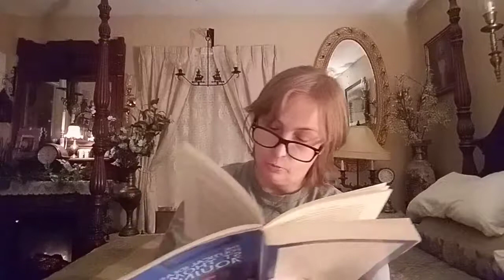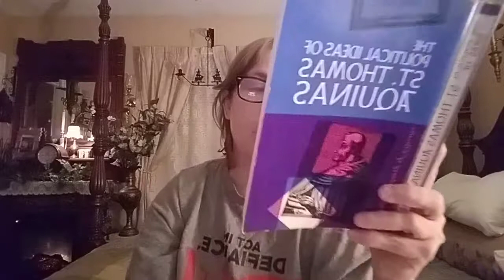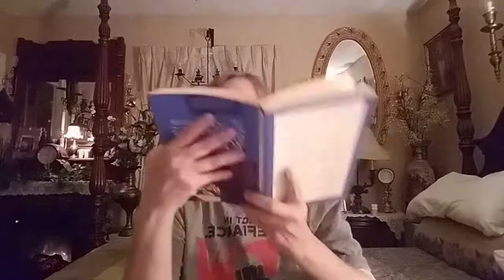The Political Ideas of St Thomas Aquinas Part 1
This edition presents the ideas of St. Thomas Aquinas on politics, justice and social problems as set forth in The Summa Theologica and on forms of government as set forth in De Regimine Principum

What is the relation of the state to God? How can a man be both a "political animal" and a follower of Christ? These enduring questions are considered in detail in this volume of selected writings of St Thomas Aquinas. Among the most influential of the medieval philosophers, he is recognized for synthesizing Christian theology with Artistotelian metaphysics, recognized for synthesizing Christian theology with Artistotelian metaphysics, and providing a philosophical defence of Christianity addressed to the non-Christian reader. This selection specifically focuses on Aquinas's concepts of politics, justice and social conflicts, and the impact they have on society. In a discussion of the historical background and evolution of St Thomas Aquinas's political ideas, the editor explains their enduring influence and legacy. He also provides explanatory notes and a glossary of unusual terms and unfamiliar words.
Never Miss A Daily Video from Classic Books With Ostara.